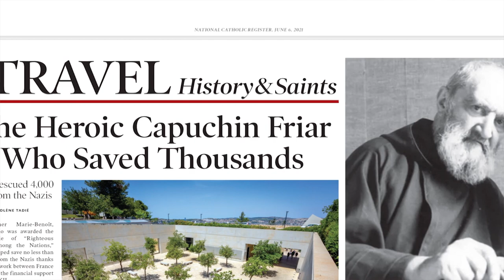The Most Reverend Salvatore J. Cordileone on the National Catholic Register